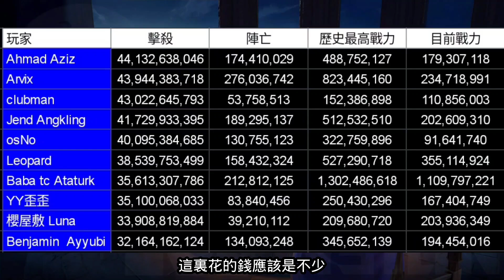[萬國覺醒] 400億擊殺有多少位？（全服最能打的都在960）